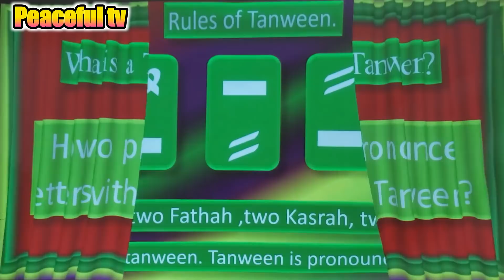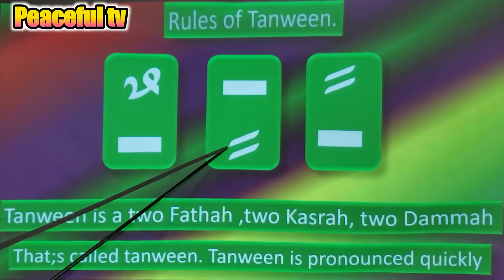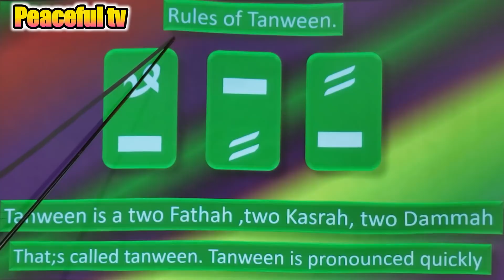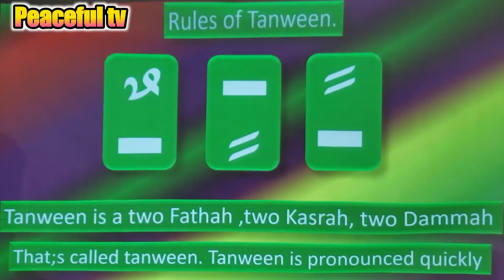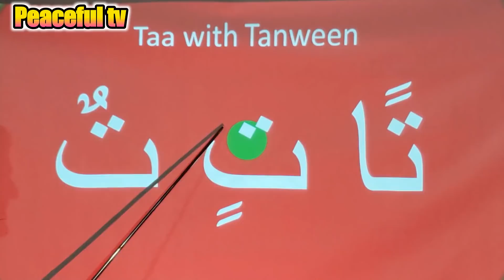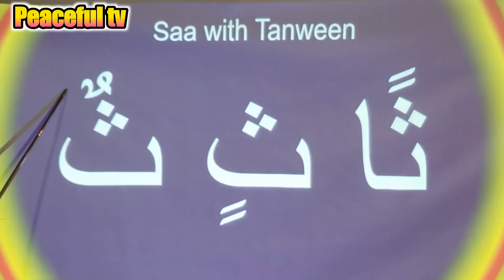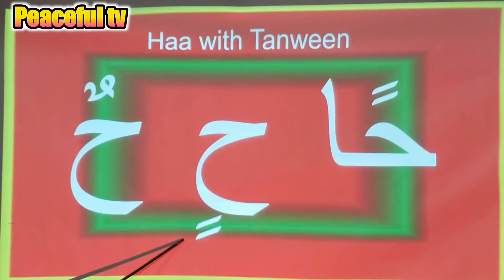বয়স্কদের জন্য (For Adult) সহজ পদ্ধতিতে কুরআন শিক্ষা ২য় পর্ব